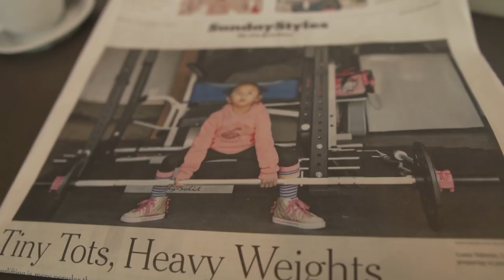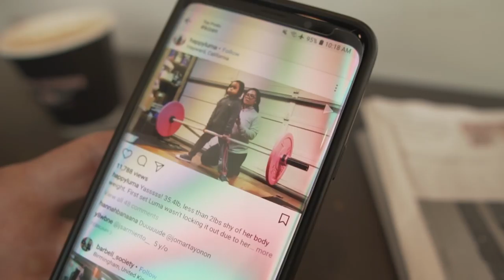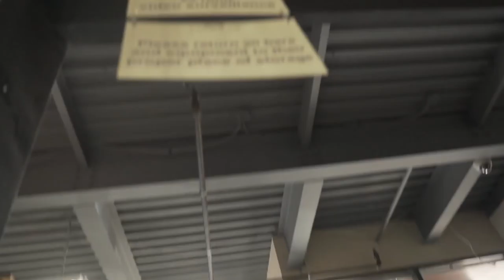WE'RE GOING NOWHERE